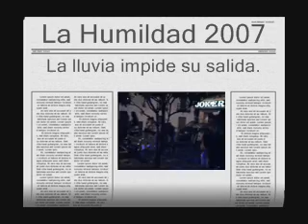Hdad. del Stmo. Cristo de la Humildad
Hermandad de la Humildad en la Parroquia de la Inmaculada de Villa del Río. No pudo hacer estación de penitencia por la lluvia.